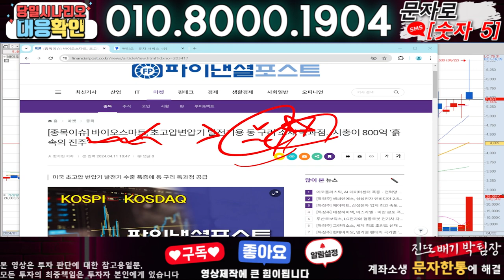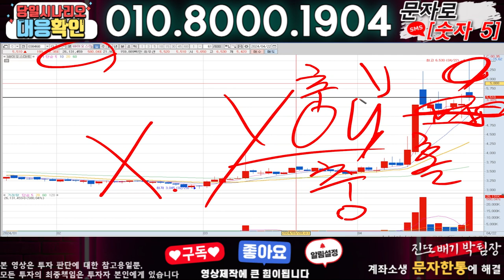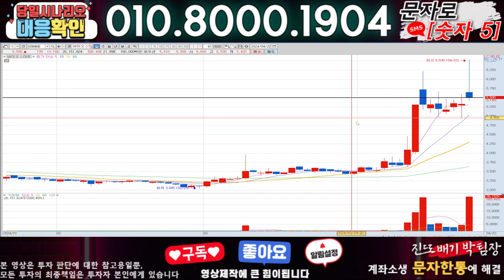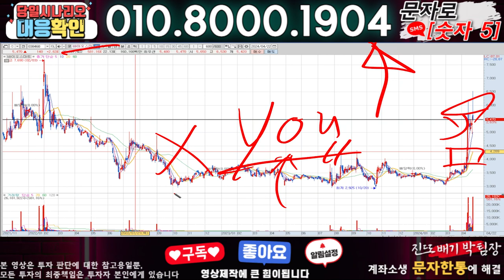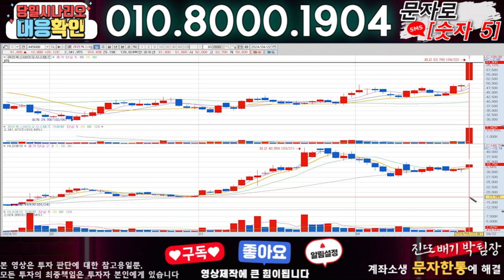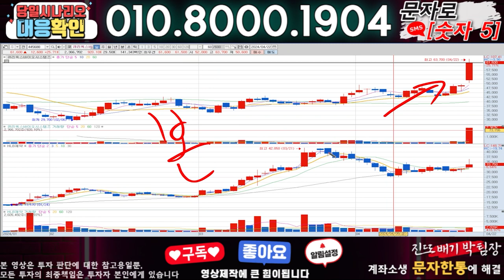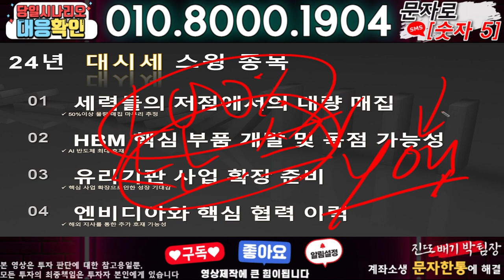바이오스마트 ) 3분전 기습속보-공식입장발표!! 무슨일인가?